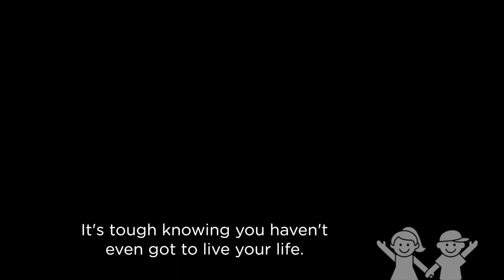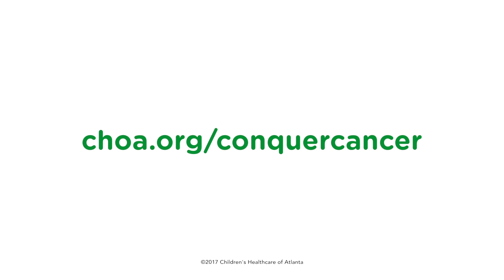Children’s Patient Hammers Golden Spike at Atlanta United Game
After 15 rounds of chemotherapy and 30 surgeries, Muna is a cancer survivor. In honor of Childhood Cancer Awareness Month, Muna’s story became one of the first videos played on the “halo board” at the newly minted Mercedes-Benz Stadium on Sept. 24, 2017.